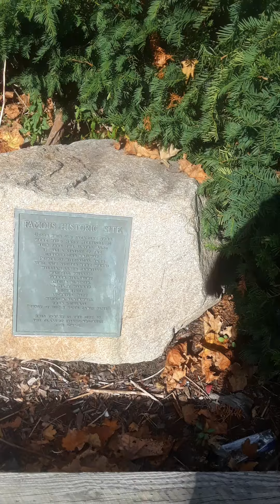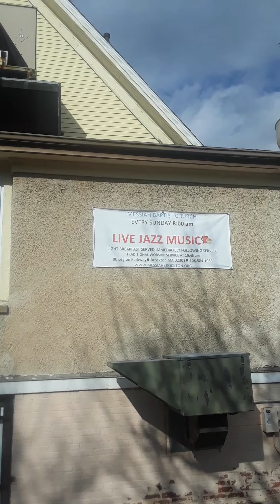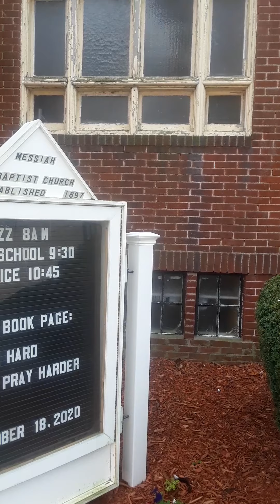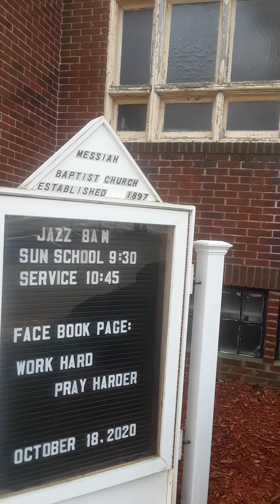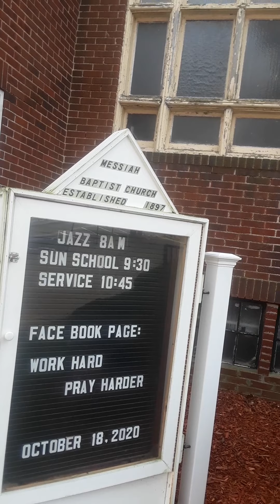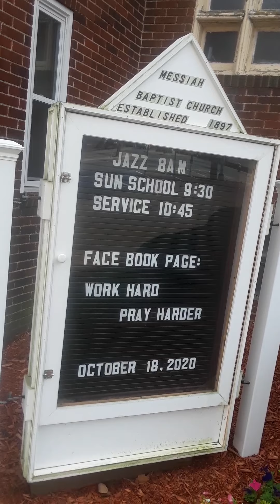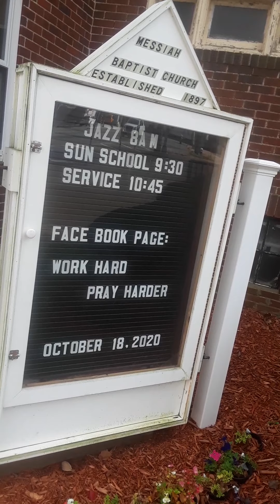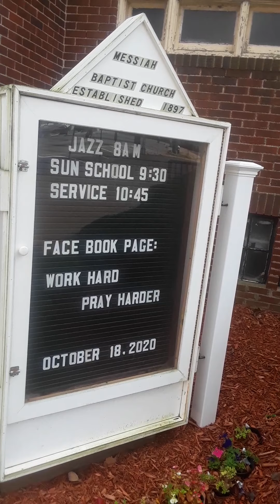Brockton Sidewalk Survey 2b - Tree